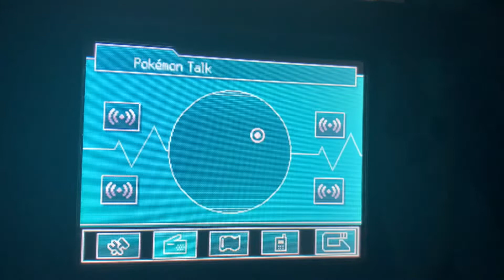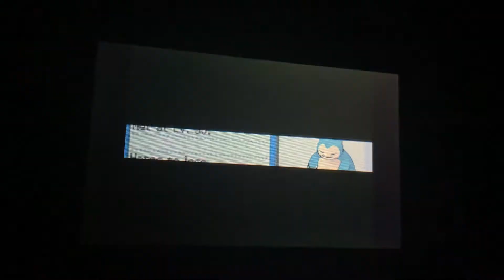Pokemon Soul Silver - The Sleeping Snorlax 😴😪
Snorlax: 😴😪